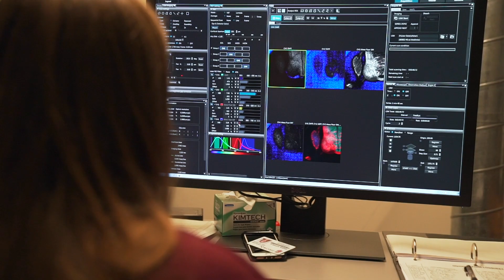Skin Cancer Research at Brown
A team of dermatologists at Brown is researching the increase in cases, improving screening practices, and uncovering some unexpected risk factors (hint: you may want to rethink your morning routine).